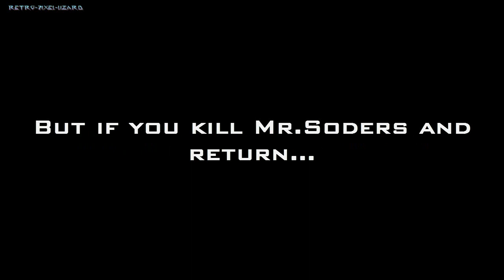KAI's full dialoge in Hitman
KAI in the final mission of Season 1 of HITMAN says some interesting things when you finish dismantling her.